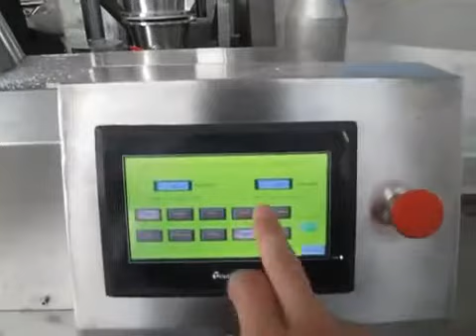rapid mixer granulator for mixing and wet granulation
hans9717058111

Bhutan ,Bolivia ,Bosnia and Herzegovina ,Botswana ,Brazil ,Brunei ,Bulgaria ,Burkina Faso ,Burma ,Burundi, Cambodia ,Cameroon ,Canada ,Cape Verde ,Central African Republic ,Chad ,Chile ,China,
Colombia ,Comoros ,Congo, Democratic Republic of the Congo, Republic of the ,Costa Rica ,Cote d'Ivoire ,Croatia ,Cuba ,Cyprus ,Czech Republic ,Denmark ,Djibouti ,Dominica ,Dominican Republic ,Ecuador
Mauritania,Mauritius,Mexico,Micronesia,M­oldova,Monaco,Mongolia,Montenegro,Morocc­­­o,Mozambique ,Namibia,Nauru,Nepal,Netherlands,Netherl­ands Antilles,New Zealand,Nicaragua,Niger
Nigeria ,North Korea,Norway ,Oman, Pakistan ,Palau ,Palestinian Territories ,Panama ,Papua New Guinea ,Paraguay ,Peru ,Philippines ,Poland ,Portugal ,Qatar ,Romania ,Russia ,Rwanda ,Saint Kitts and Nevis
Saint Lucia ,Saint Vincent and the Grenadines ,Samoa ,San Marino ,Sao Tome and Principe ,Saudi Arabia ,Senegal ,Serbia ,Seychelles ,Sierra Leone,Singapore,Slovakia,Slovenia,Solomo­n Islands
Tunisia,Turkey,Turkmenistan,Tuvalu, Uganda , Ukraine ,United Arab Emirates ,United Kingdom , Uruguay ,Uzbekistan ,Vanuatu ,Venezuela ,Vietnam,Yemen ,Zambia ,Zimbabwe etc.